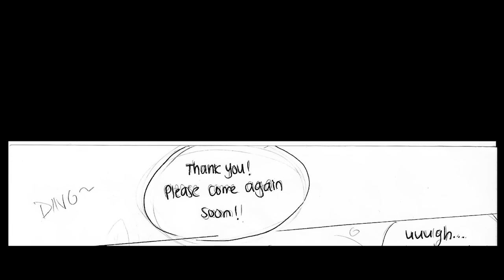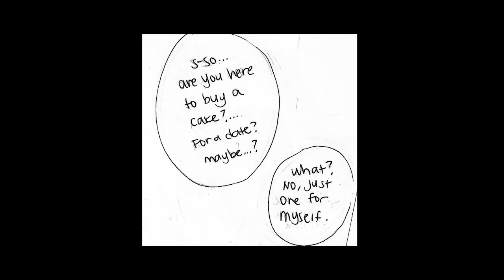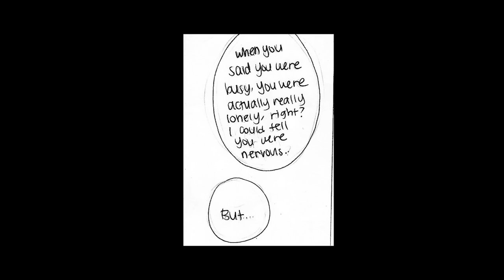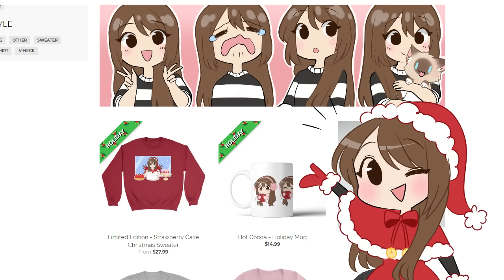Reading My Embarrassing 10th Grade "Manga"